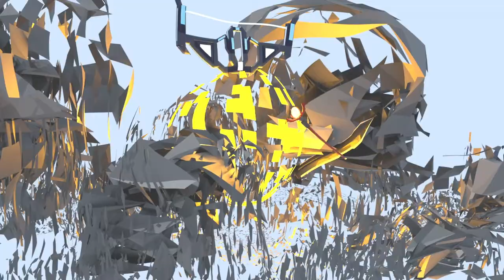Phong Tran - "peer2peer" x "Party Quest" (from "The Computer Room")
From Phong Tran's "The Computer Room," out November 19th on New Amsterdam Records.

Composed and Produced by Phong Tran
Art Design and Video by Phong Tran
Mastering by Andrew Noseworthy
Live Version and Music Videos co-commissioned by Metropolis Ensemble (Andrew Cyr, Artistic Director) and Scott Wollschleger
Physical albums produced by slashsound in Detroit, MI (Adam Cuthbert & Daniel Rhode, Executive Producers)